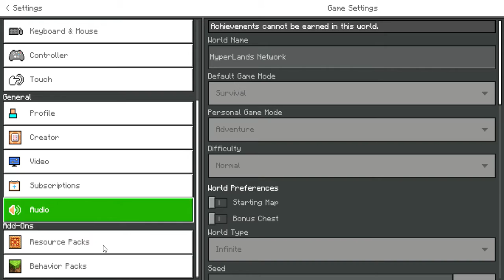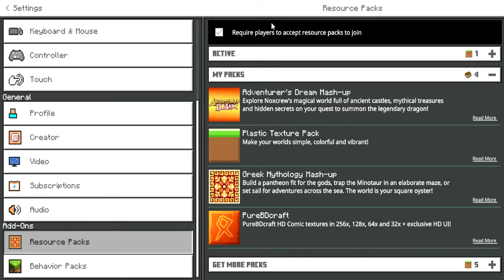Minecraft Gameplay Bedwars Part 2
Vihaan will tell you how to play Minecraft bedwars in this video where he has captured a game experience he played recently.

Server IP address is play.hyperlandsmc.net port is 13192
what do you like more bedwars,skywars,my world,roblox :)